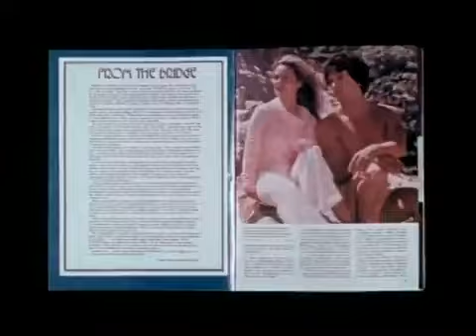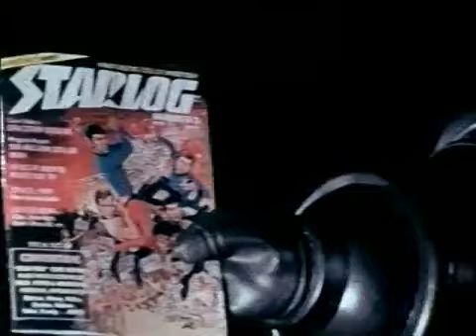Starlog Robbie The Robot Commercial